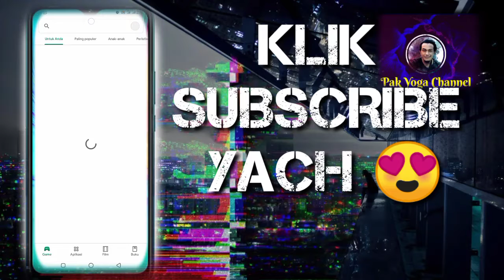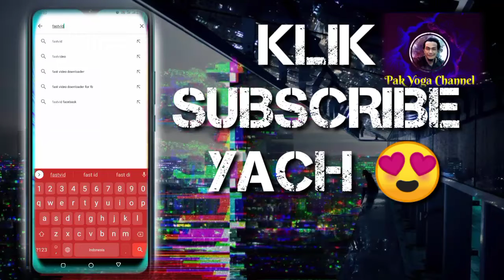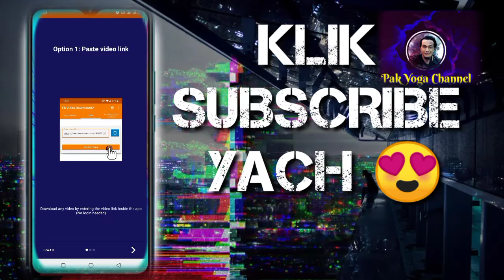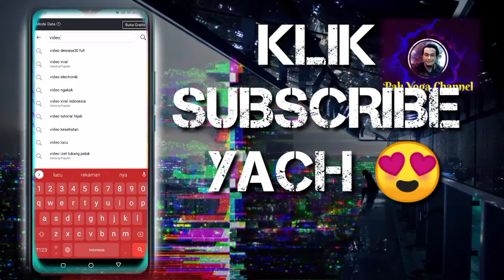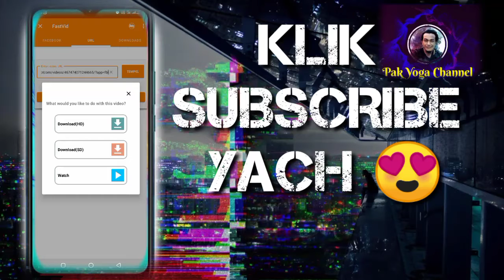MUDAH DAN SIMPEL😍 || CARA DOWNLOAD VIDEO DARI FACEBOOK || HANYA DENGAN 1 APLIKASI 👍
kalian yg pengen download video dari Facebook tapi belom tau cara nya !
jangan dibsekip yaaa 😁😊...

                                           INFO
aku pake hape Infinix hot 9 play

rekam layar : apk bawaan

BANTU DUKUNG CHANNEL AKU YAH LURR...